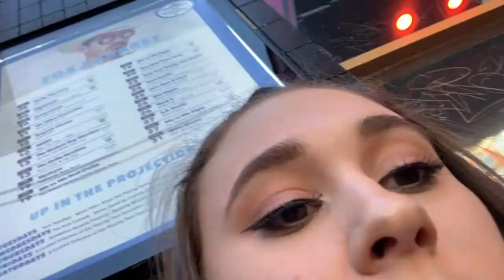Greyson Chance Concert || Vlog 7.12.19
❤ Stalk me here (Instagram): @jfoulds1195

♡ LINKS ♡
❤ SeatGeek: $20 off your first purchase!

ily :)